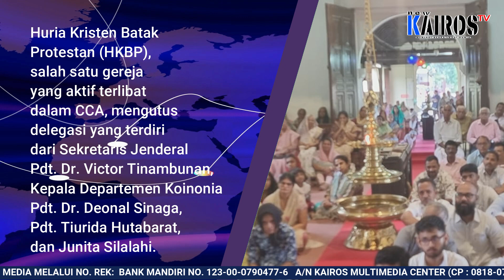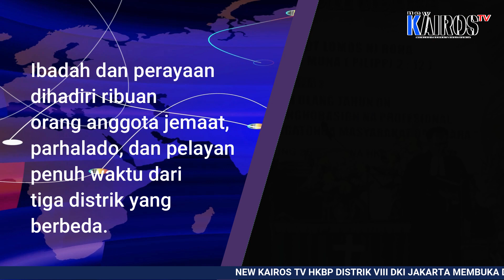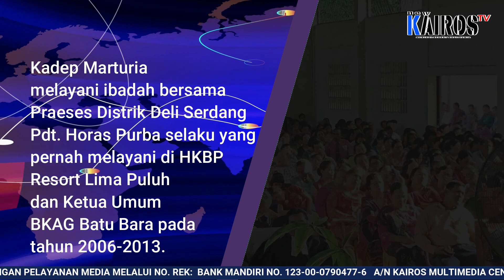𝐊𝐈𝐋𝐀𝐒 𝐏𝐄𝐌𝐁𝐄𝐑𝐈𝐓𝐀𝐀𝐍 𝐏𝐎𝐑𝐓𝐀𝐋 𝐁𝐄𝐑𝐈𝐓𝐀 𝐎𝐍𝐋𝐈𝐍𝐄 𝐍𝐄𝐖𝐊𝐀𝐈𝐑𝐎𝐒.𝐂𝐎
Sekjen dan Kadep Koinonia HKBP Hadiri Sidang Raya 15 CCA di India

Ephorus HKBP Memimpin Jubileum dan Peletakan Batu Alas MBO HKBP Sipintupintu

Kadep Marturia HKBP Memimpin Perayaan 162 Tahun HKBP di HKBP Limapuluh